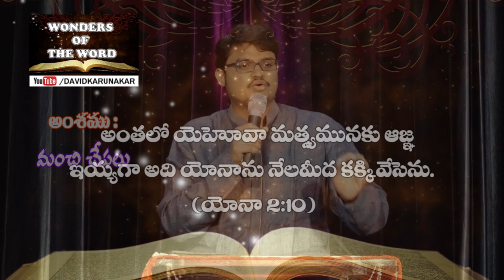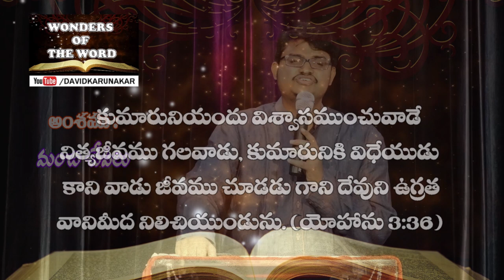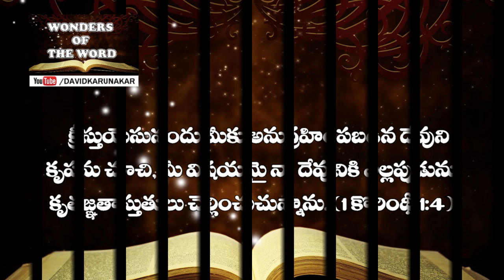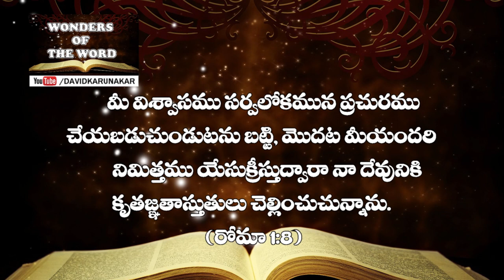మంచి చేపలు Good and Bad Fish - Parables of Jesus - Matthew 13:47-50 మత్తయి